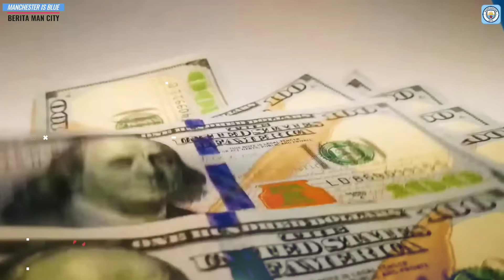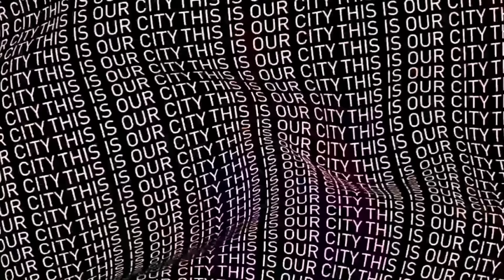RESMI‼️Drawing Champion😍City Grup A Neraka Jumpa PSG & Messi🔥NO Punggung CR7 & Gaji Di Mancity